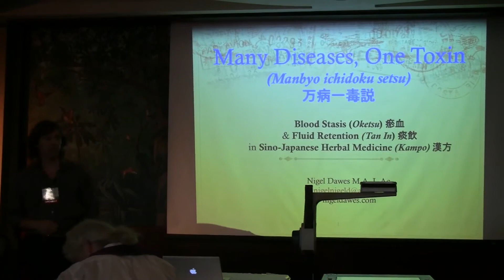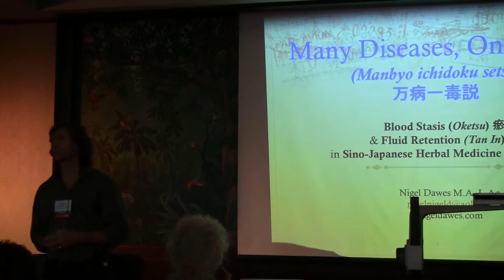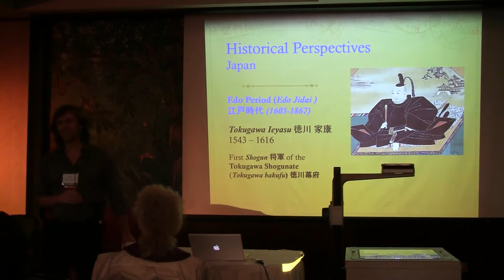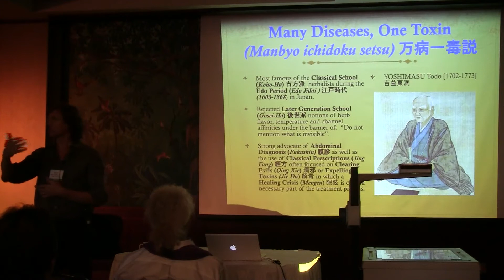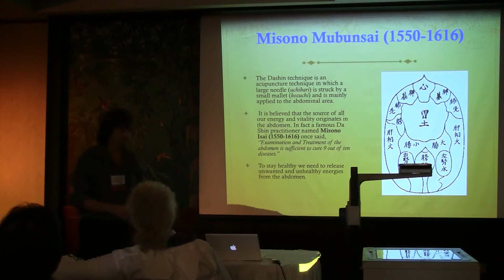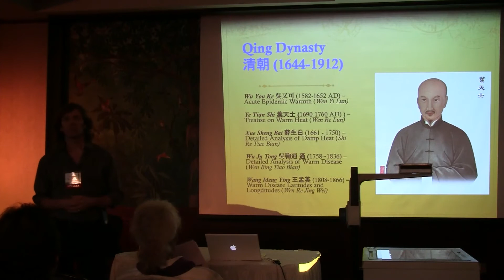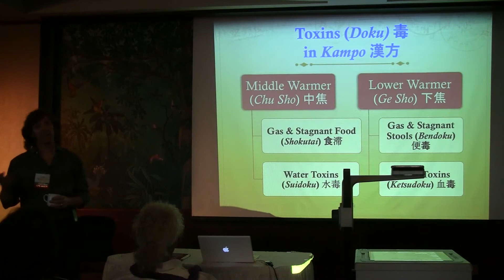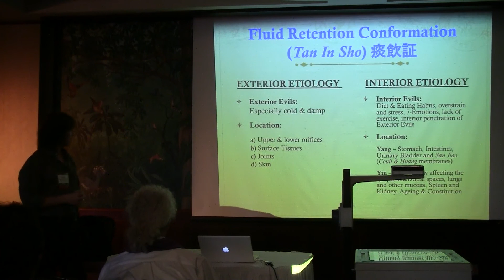Nigel Dawes' Many Diseases, One Toxin - A Preview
Blood Stasis and Water Toxins as Etiologies in Kampo

(NCCAOM and CAB Approved)

Oketsu is a term used frequently in the Kampo lexicon to describe pathological changes at the blood level including: stagnation, accumulation, blockage and turbidity.  Suidoku is a Kampo term used specifically to describe the accumulation of potentially harmful fluids in the intestinal tract. Kampo considers both these pathologies to be primary causative factors in many disease presentations.

The methods of assessment and clinical evidence used to establish a diagnosis of Oketsu and Suidoku will be discussed in detail. There is repeated evidence in the Kampo literature of both diagnostic and treatment methods developed specifically to deal with these complex pathologies.

Visit our Homepage! Academic Programs